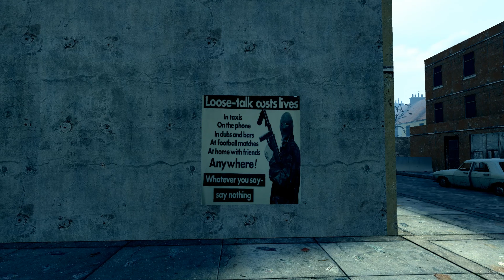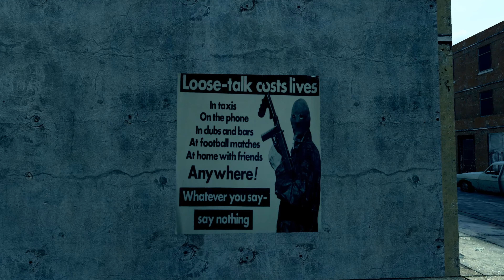Bones - WhereTheTreesMeetTheFreeway [GMOD]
Shot by *cums in danish*